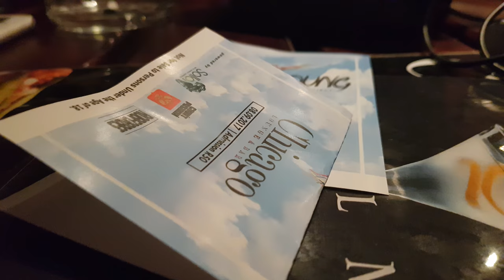Pool time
VIDEO SETUP:
Nikon D3100
Nikon 15 - 55 mm f/3.5/5.6G

Canon D1200
Canon 18 - 55 mm f/3.5/5.6G
Canon 75 - 300 mm  f/4.5-5.6